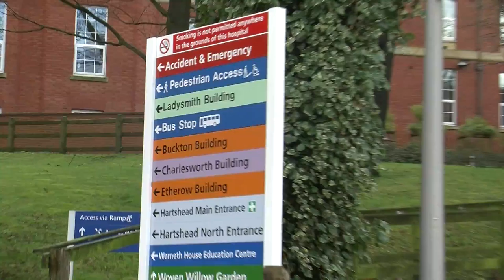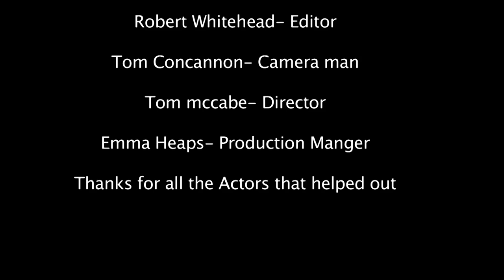Flashbacks - a single camera production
A short film created by me and other students at ashton sixth form college